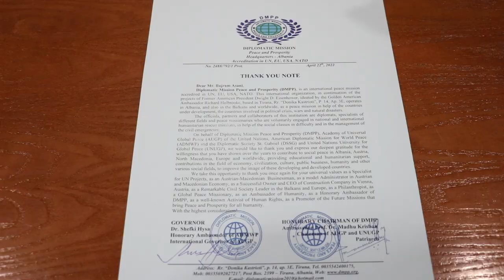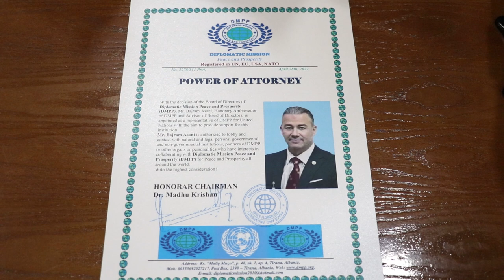Dr. Shefki Hysa, Dr. Madhu Krishan, Diplomatic Mission Peace and Prosperity DMPP honor Bajram Asani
Dr. Shefki Hysa, Governor of Diplomatic Mission Peace and Prosperity (DMPP), Dr. Madhu Krishan, Honorary Chairman of Diplomatic Mission Peace and Prosperity (DMPP), Staff of  Diplomatic Mission Peace and Prosperity (DMPP) and Global peace Library honor Mr. Bajram Asani, Peace Missionary and Honorary Ambassador of DMPP.
Bajram Asani honored with motivation: For the great commitment and precious contribution in the field of Economy, Civilization, Public Business Social Peace and Humanity, for the inspiration of the social coexistence and intercommunity peace, as a Specialist for UN Projects, as an Austrian-Macedonian  Businessman, as a model Administrator in Austrian and Macedonian Economy, as a Successful Owner and CEO of Construction Company in Vienna, Austria, as a Remarkable Civil Society Leader in the Balkans and Europe, as a Philanthropist, as a Global Peace Missionary, as an Ambassador of Humanity, as a well-known Activist of Human Rights, as a Promoter of the Future Missions that bring Peace and Prosperity for all humanity.
Were Present: Dr. Dede Prenga, General of Albanian Army, National Security Advisor of Albanian President; Mr. Lindita Buxheli, Member of Albanian Parliament, Peace Missionary;  Dr. Kristo Goci, Dr. Amit Ismailji, Golden Ambassador, Dr. Dylbere Dika, General Director of DMPP; Mr. Orest Celo, Peace Missionary; etc...